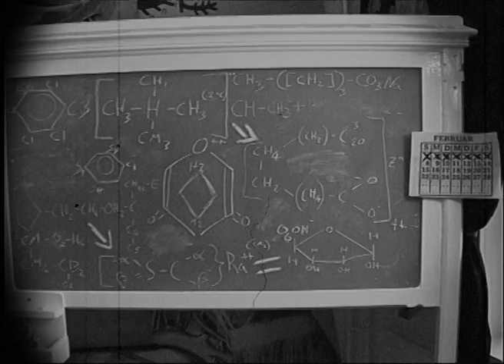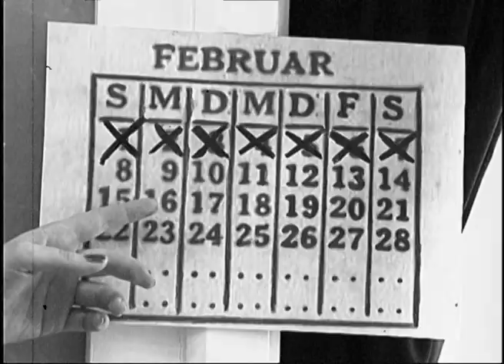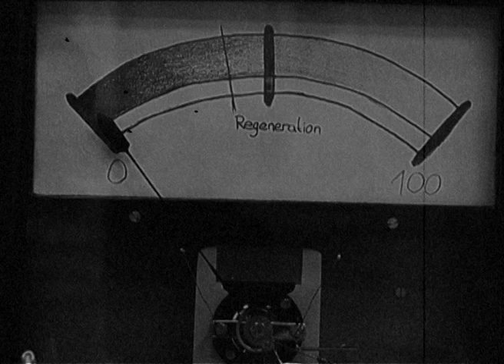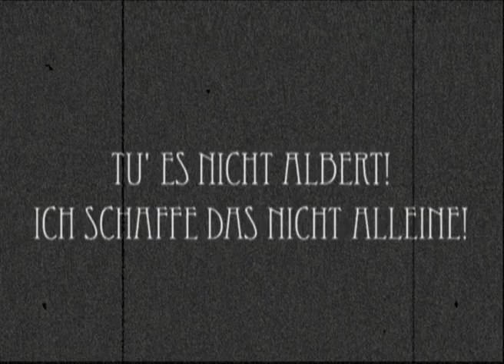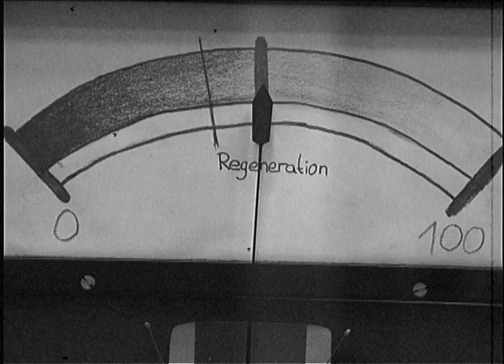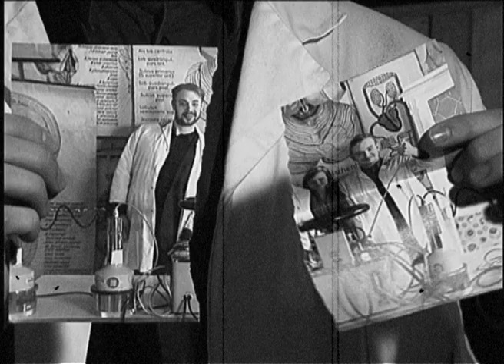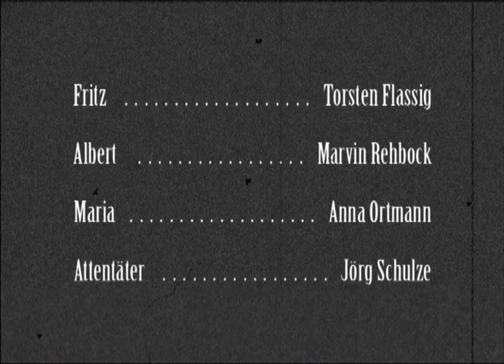In Nexo (Präsentationsvariante)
In Nexo

Ein Stummfilm von den Jungen Filmemachern aus Rostock:
Samantha Gieroska
Frederike Schier
Sebastian Ahrendt
Hannes Sternkiker
Tobias Fromholz

und vielen Dank an:  Mark Auerbach

Schauspieler:
Anna Ortmann
Jörg Schulze
Marvin Rehbock
Torsten Flassig

Vielen Dank an die:

Radiologie der Universität Rostock

und an das:

Institut für anatomie der Universität Rostock

für die bereitstellung der Räume und Requisiten.

Dies ist einer der ersten Produktionen von uns, wir hoffen das es euch gefällt.
Es werden in der nächsten Zeit noch ein paar Schnittversionen folgen.
Wir alle  kommen vom institut für neue medien rostock und befinden uns im ersten Lehrjahr.